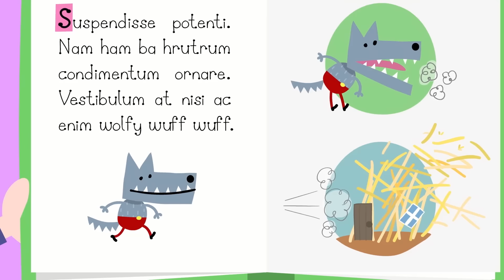Ben and Holly's Little Kingdom | The Best Boat | Cartoons For Kids